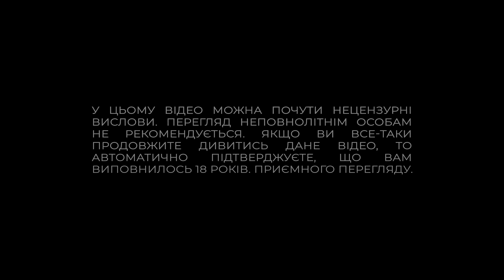НОВОРІЧНА SPILKA. СЛОБОЖЕНКО. ЖИТТЯ МІЛЬЙОНЕРА. ОСТАННІЙ ВИПУСК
Так, Family, ви все правильно прочитали. Це останній випуск Spilka... Але який! Слобоженко в гостях у хлопців!

GUEST

RESIDENTS

CREW

PRODUCERS
TIMUR MINDICH

STYLE
YARMICH

Таймкоди:
0:00:00 - Початок. Звернення від Ганіна до глядачів
0:01:40 - Що змінилось у SPILKA? Наш сьогоднішній гість Олександр Слобоженко
0:04:28 - Скільки це "багато грошей"?
0:08:00 - Що треба робити в 16 років щоб стати мільйонером?
0:10:26 - Історія як Слобоженко назвали Сашою, а не Спартаком
0:12:25 - Про спартанців та рольові ігри
0:13:30 - Як скласти фінансовий план та йому слідувати
0:15:50 - Куди вкладати мільйон, та чим займається Олександр?
0:21:07 - Чи любить Слобоженко грати в азартні ігри?
0:23:15 - Що робить мільйонер протягом дня?
0:26:00 - План Олександра на майбутнє. Мільярд до 30 років?
0:27:00 - Про дитинство хлопців
0:31:50 - На кого та як навчався Слобоженко і чи потрібне навчання в IT
0:34:10 - Олександр про машини. Участь у професійних гонках
0:36:55 - Чому у Фіми немає машини?
0:38:28 - Яка мрія у Олександра Слобоженко?
0:39:20 - Мрія Кирила 1990 року випуску
0:42:51 - Скільки авто у Слобоженко? І коли він в останній раз був в АТБ?
0:47:28 - Про колекціонування
0:50:23 - Про подарунки. Що подарувати багатій людині? Що хлопці хотіли б собі в подарунок?
0:55:59 - Гроші не головне?
0:57:44 - Побажання підписникам на Новий Рік
1:01:36 - Дякуємо всім та прощаємось